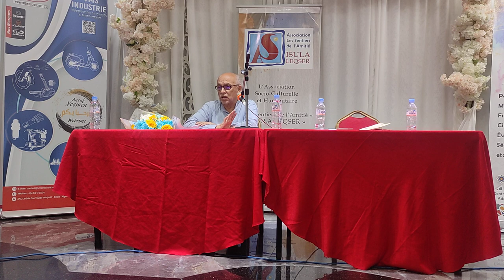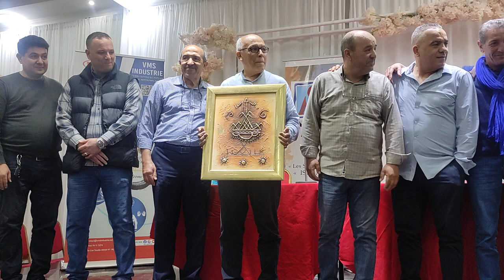Conférence de ABDERRAHMANE HADJ NACER à Béjaïa: "contexte financier international"